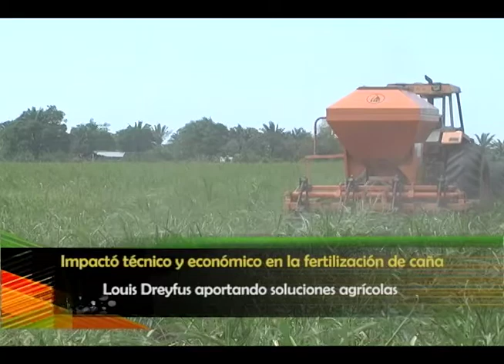Impacto técnico y económico en la fertilización de caña